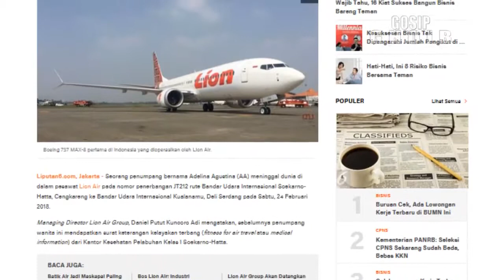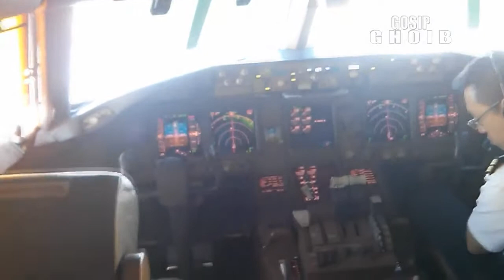FAKTA SERAM! 5 FAKTA YANG ADA DI MASKAPAI PENERBANGAN